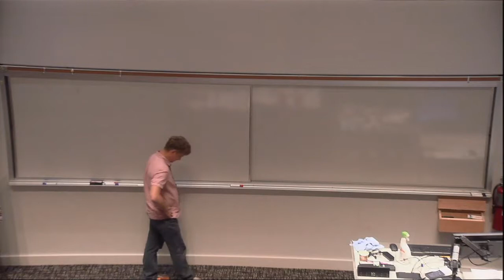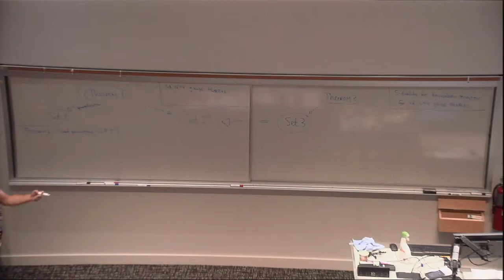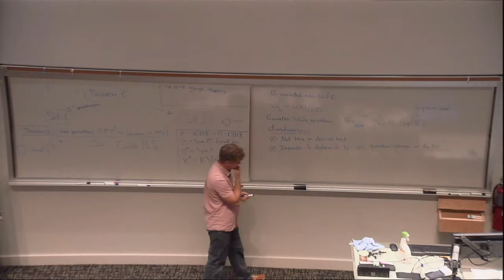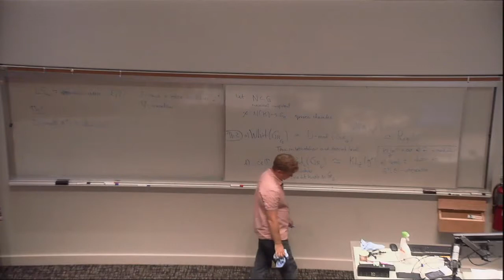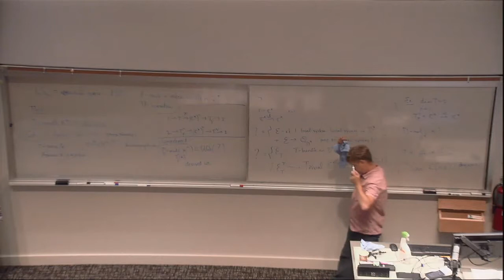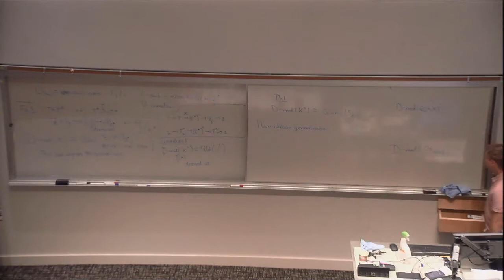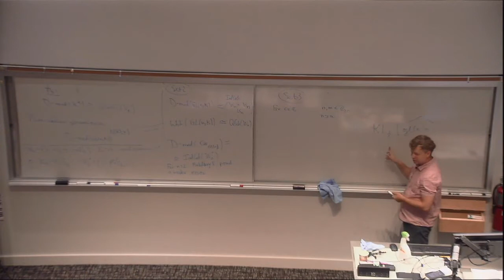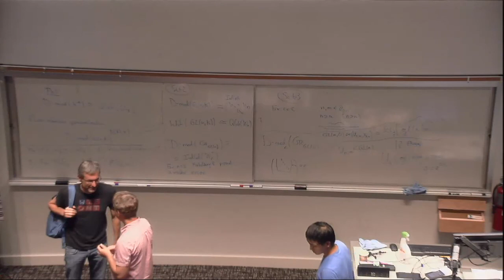Alexander Braverman - From quantum field theories to equivalences of categories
Video Produced by Northeastern University